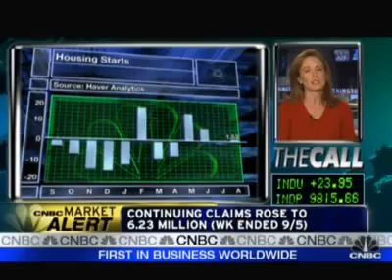CNBC Market Alert Melissa Francis Housing Starts at their Highest in 9 Months Shari Olefson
CNBC Market Alert Melissa Francis Housing Starts at their Highest in 9 Months Susan Wachter Shari Olefson